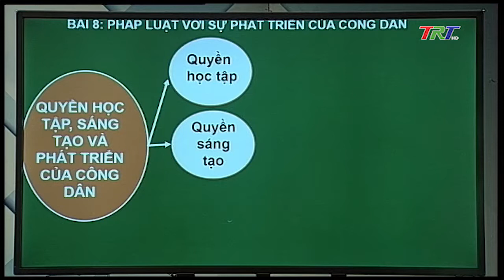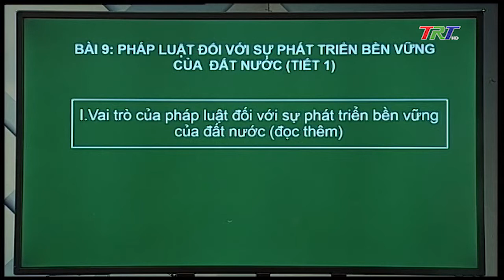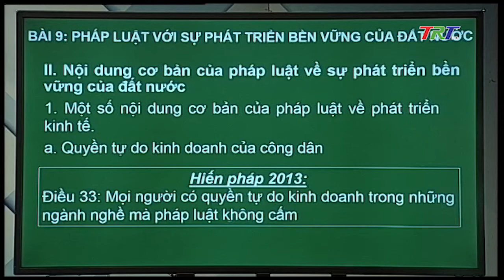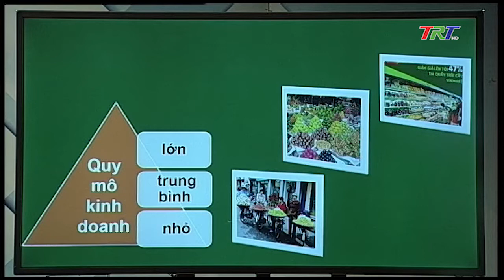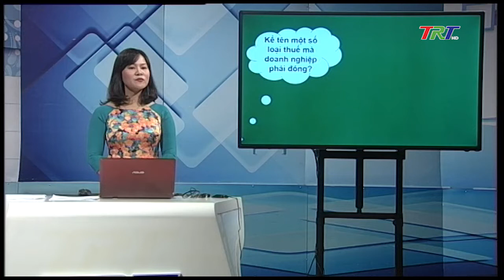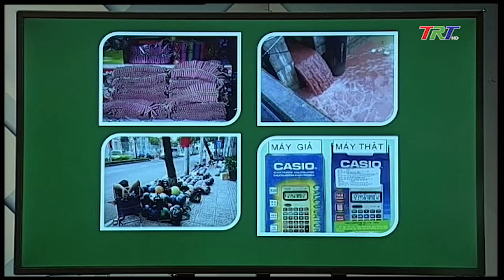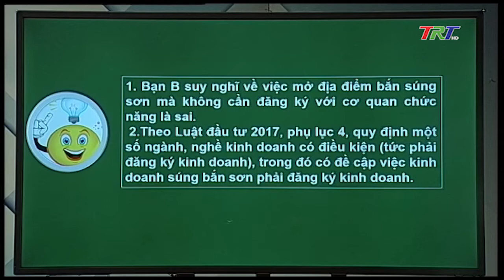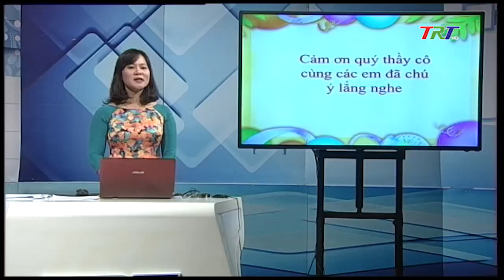Giáo dục công dân 12: Pháp luật với sự phát triển bền vững của đất nước (Tiết 1)